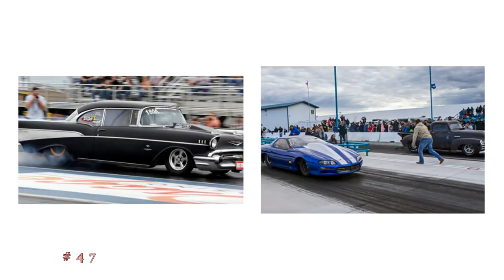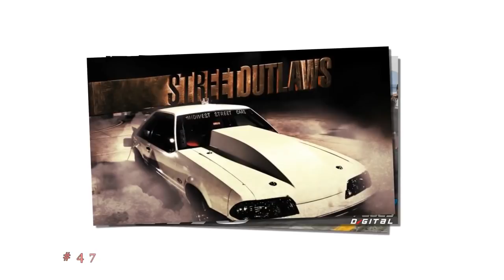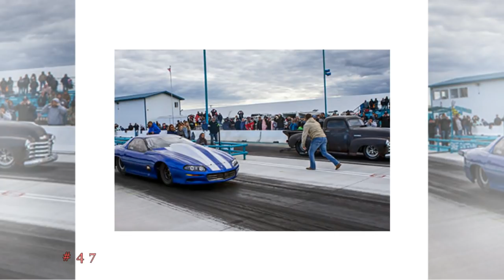The Chief and Shawn #47 with Jeff Lutz “Totally Inappropriate”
Ep. 47 - Listen to Chief and Shawn from Discovery Channel’s hit reality tv show, Street Outlaws talk about their daily lives, all kinds of racing, everything racing related, idiots on the internet and whatever else crosses their minds.